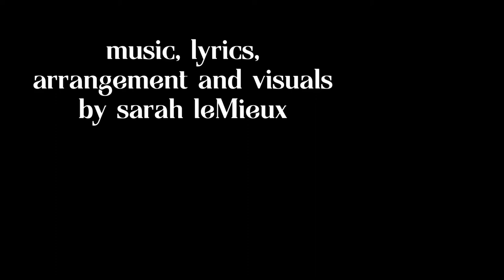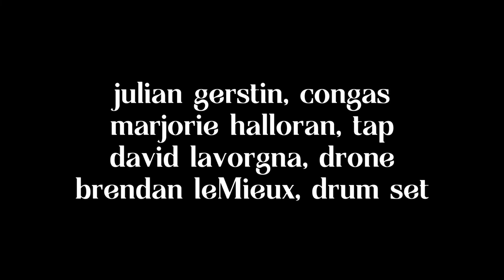bring light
A campfire song for us all to sing together in the darkness.

sarah leMieux, music, lyrics, mix/master, guitar, vocals, djembe, visuals
Julia Pond, choreography and dance
Devin Barone, tambourine
Eric Donnelly, pedal steel guitar
Ethan Foote, finger slaps
Leslie Frost, additional vocals
Julian Gerstin, congas
Marjorie Halloran, tap dance
David Lavorgna, drone
Brendan LeMieux, drum set
Benjamin Lieberman, guitar
Justin Matley, wurlitzer and additional vocals
Zohra Rawling, additional vocals
Jake Sorgen, electric guitar and additional vocals
Roger Zahab, starlight and violins